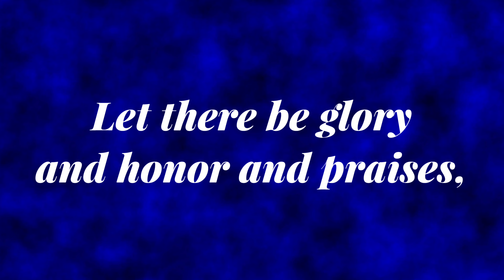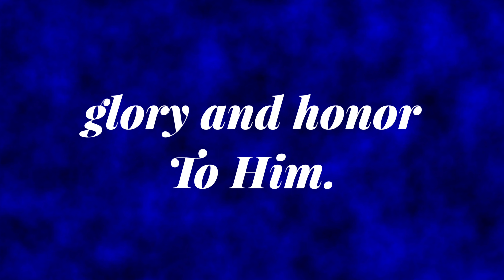Let There Be Glory, Music lyrics for the book, Signing for Worship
Music lyrics for the book Signing for Worship.

Video made by Michael Gholson.

Songs:
Let There Be Glory
The Lamb is Worthy
Glorify Thy Name
Jesus, Name Above All Names
I Sing Praises
So Beautiful
I Love You Lord
I Worship You Almighty God
Breathe